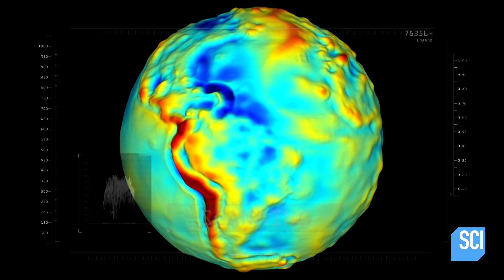A Puzzling Gravitational Pull | What on Earth?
What could be the cause of this excessive gravitational pull? A volcano, or perhaps something else?